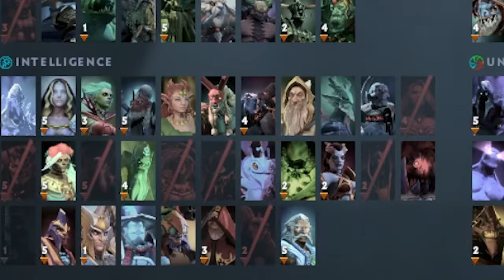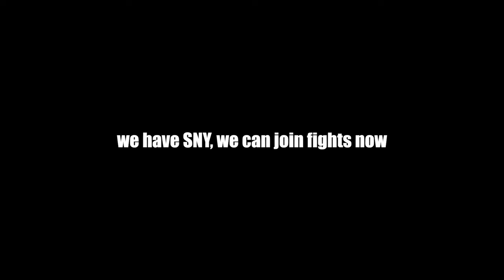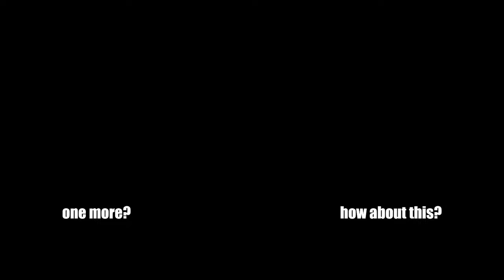Crits with Infintie AGI is Terrifying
Ayo what's up guys TwoUps here and today we're using Slark with Daedalus. Enjoy!